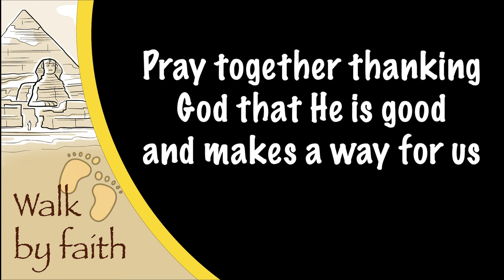Walk by Faith - Moses - Week 1 - EC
Our new series - Walk by Faith explores the story of Moses and the Israelites. Kids, it's time for you to come and meet Moses and the God who met him!